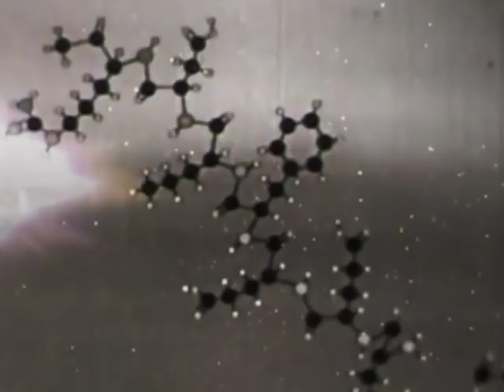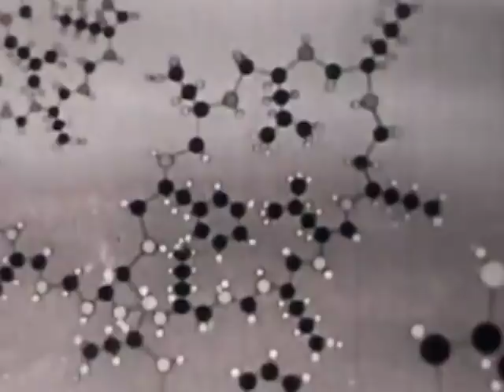Arthur King - Unknown Movie Night (Jurassic Park) - Full Album Accompaniment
This is a visual accompaniment for the album Unknown Movie Night (Jurassic Park) by Arthur King.

Unknown Movie Night (Jurassic Park) was recorded before a live audience in the backyard of Dangerbird Records/AKP Recordings on a breezy summer night in 2018. The choice of movie on this particular evening was of course Spielberg’s 1993 classic Jurassic Park. This event was part of an ongoing series the group has been putting on since 2016 called Unknown Movie Night. The “unknown” aspect of each of these events is that neither audience nor musicians know what movie will be shown until it begins. In this way the audience and the band, together, discover the score, and with it a new interpretation of the visual piece. “With Unknown Movie Night, the film becomes the conductor,” says Peter Walker, “and we musicians follow its lead in establishing a roadmap for collective improvisation.” A small crowd of people took seats along the yard's concrete surfaces and garden foliage as the sun set and the evening event unfolded.

The new live score captured that night is a compelling juxtaposition of wildly syncopated breakbeat action, pummeling industrial electronics, and airy tonal textures. Musicians present were Peter Walker on guitar and electronics, David Ralicke on horns, Denny Weston Jr. on drums, Shon Sullivan on keyboard, and Koool G Murder on bass and synthesizer. The recordings were then edited and mixed by Ralicke, whose sonic sculpting lends a dynamic cohesion to the tracks, matching the intense highs and lows of their original filmic inspiration.

Arthur King is a Los Angeles-based experimental music and art studio that features musicians, visual artists, and filmmakers.